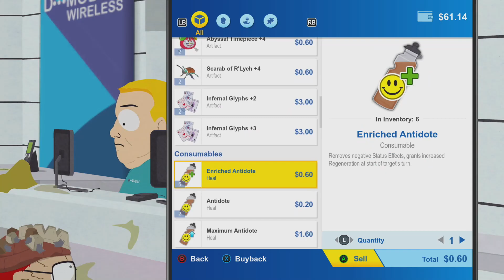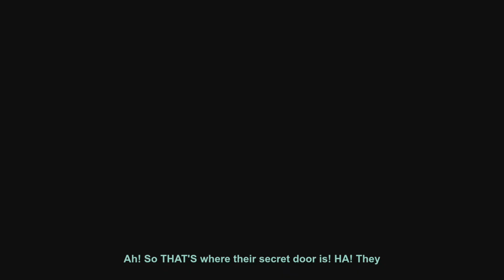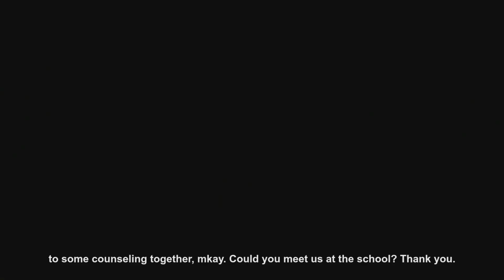Ninjas and Couples Counseling | South Park Ther Fractured But Whole (#19) - Play trough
I once again fave the villans of this world but this time its ninjas and the fear of couples counseling

If you enjoyed this video leave a Like!, Comment your thoughts down below and be sure to Subscribe! to never miss a video and ill see you in the next one